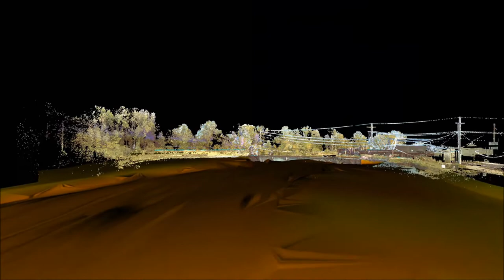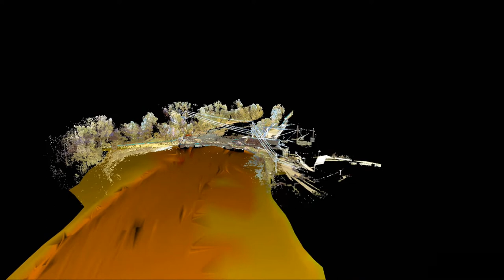Imperial Mills Dam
MJ provided survey, mapping and laser scanning services to produce a model of the pond above the Imperial Mills Dam, as well as the area below the dam between the channelized sections of the Saranac River. MJ conducted the survey services when the water levels were low to provide an overall site scan and a detailed scan of the face of the dam and its immediately adjacent walls. The scan data will be used to inspect and recommend improvements to the waterway and the Imperial Mills Dam.